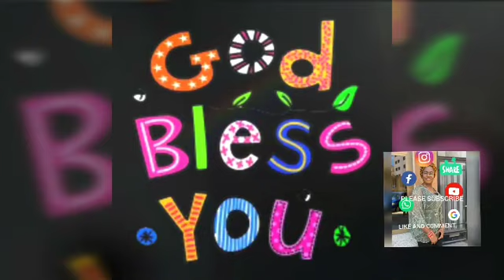Title BETTER TO HAVE A GOOD NAME (PROVERB 22 : 1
Created by Pastor Juliet Ogbebor